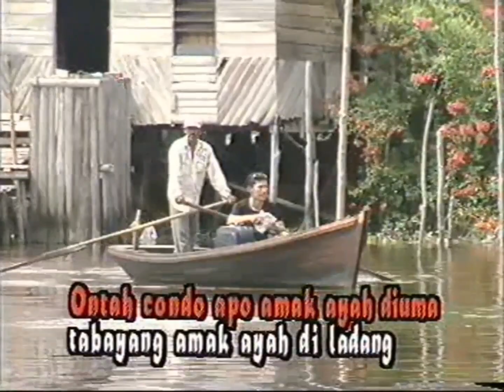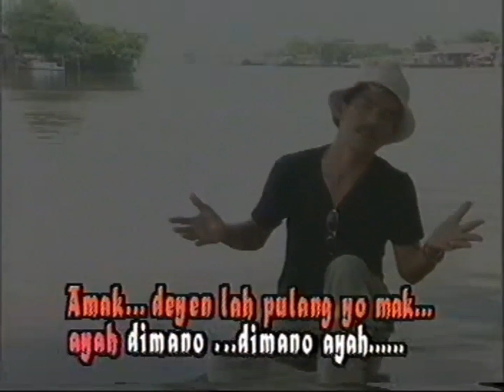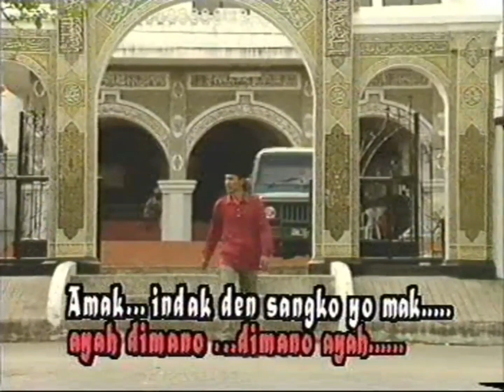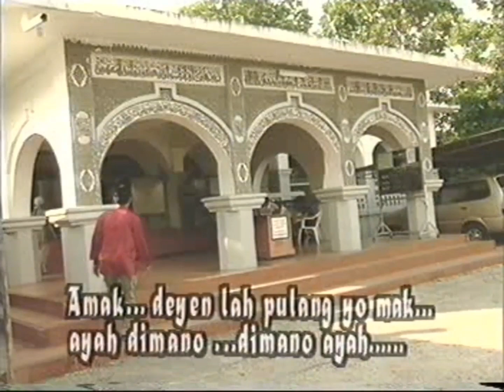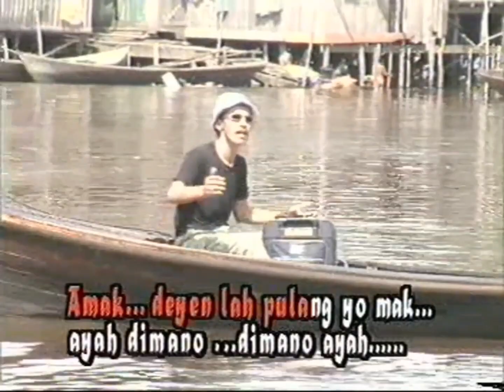PULANG KAMPUONG - RIO ASTAR (OFFICIAL MUSIC VIDEO)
Lagu Ocu Official Music Video by Rio Astar "Pulang Kampuong"

Artist : Rio Astar
Title : Pulang Kampuong
Songwriter : Rio Astar
Studio : MADAS Enterprise
Video : TVRI Pekanbaru
VCD : ASTAR
©️ ASTAR 2000